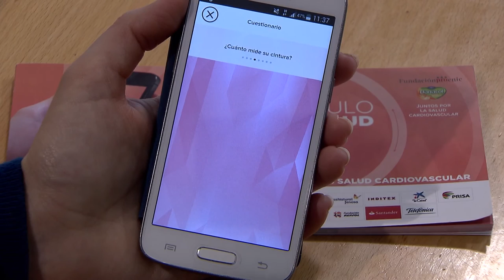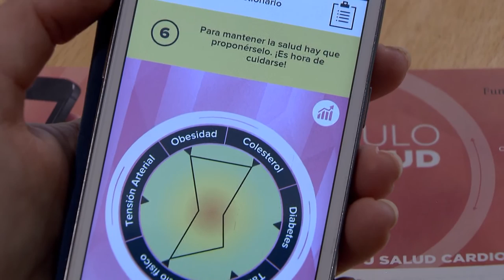Danone se une a la Fundación Pro CNIC en la lucha contra las enfermedades del corazón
Danone y la Fundación Pro CNIC han firmado un convenio de colaboración que tiene como objetivo incentivar la prevención de una de las causas de riesgo de enfermedades del corazón, el colesterol alto. Este acuerdo ratifica la apuesta de Danone por la promoción de los hábitos de vida saludables a través de la alimentación y el ejercicio físico. La firma del convenio tuvo lugar en la sede de la Fundación Pro CNIC y contó con la presencia del Dr. Valentín Fuster, quien resaltó la importancia de que el sector privado comparta la responsabilidad que implica el cuidado de la salud cardiovascular de la ciudadanía.